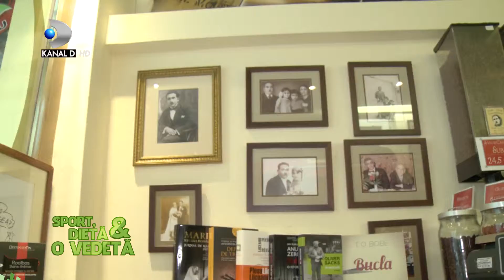Sport, Dieta&Vedeta - Recomandarea saptamanii: cafeaua pura